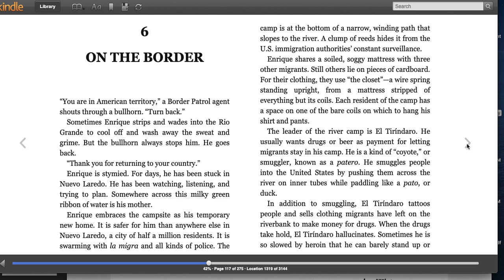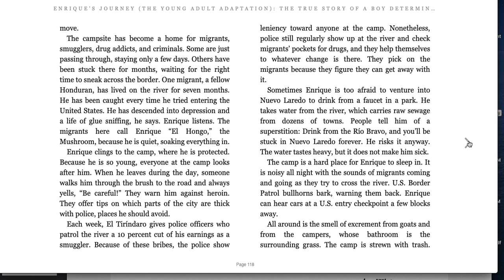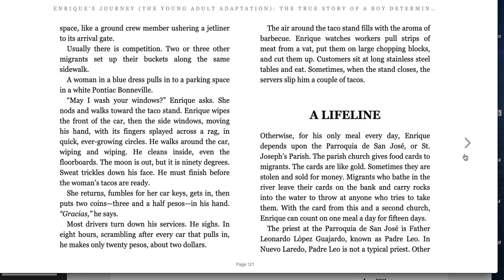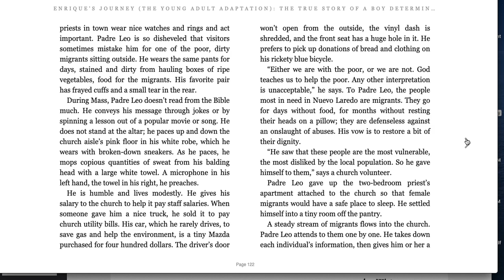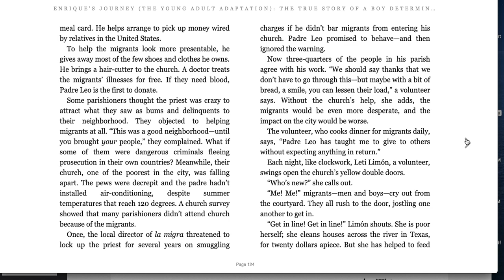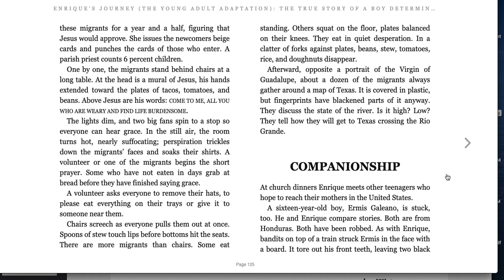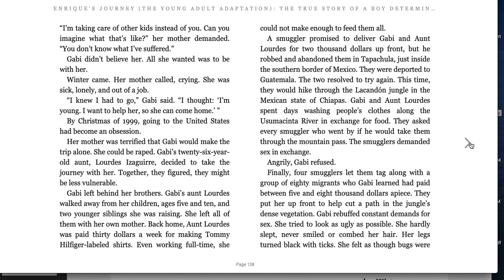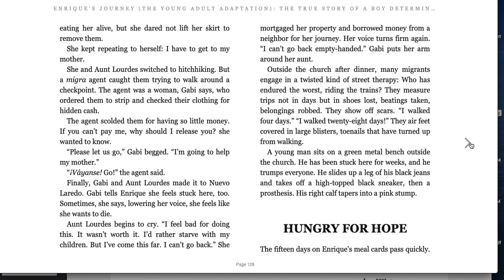EJ chapter 6 Part 1 MH3